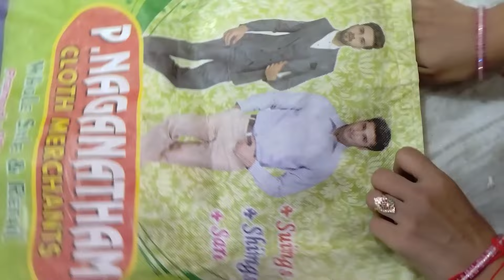వామ్మో 😱ఇన్నాళ్లు 👉ఈ టిప్స్ తెలియక ఎంత టైంను డబ్బులను వెస్ట్ చేసమో 🤷‍♀️/moneysavingtips/kichentips